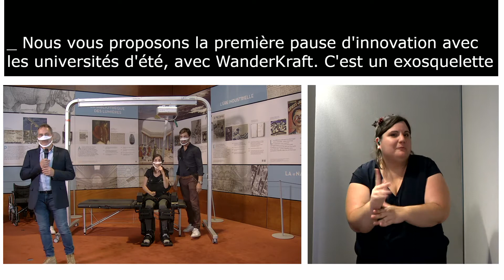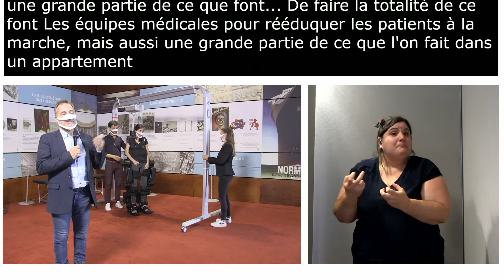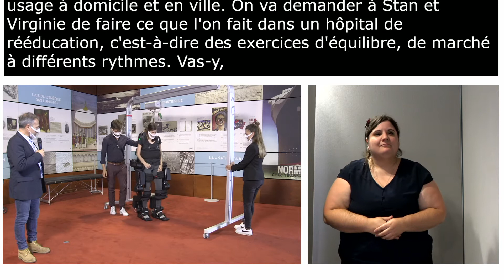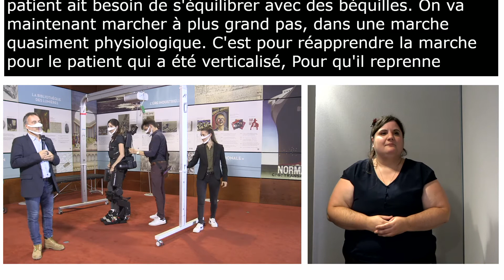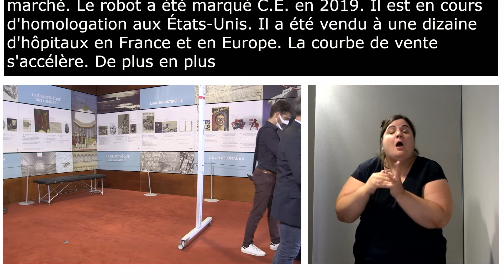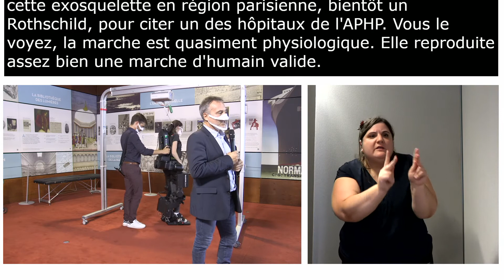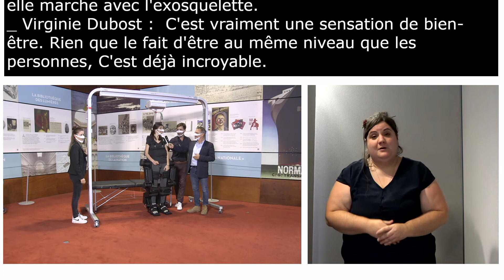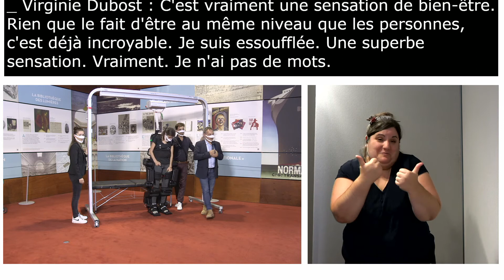Wandercraft : démonstration d’un exosquelette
À l'occasion des 2èmes universités d'été du conseil national consultatif des personnes handicapées à la Bibliothèque Nationale de France, démonstration de Wandercraft, exosquelette.
Avec Jean-Louis Constanza, co-fondateurs, et Virginie Dubost, pilote de l’exosquelette.

Interprétation en langue des signes française (LSF) et transcription simultanée réalisées en temps réel.